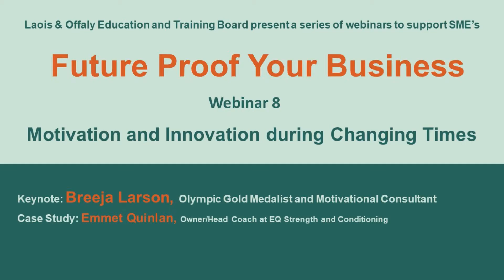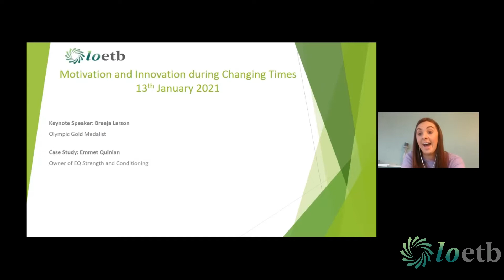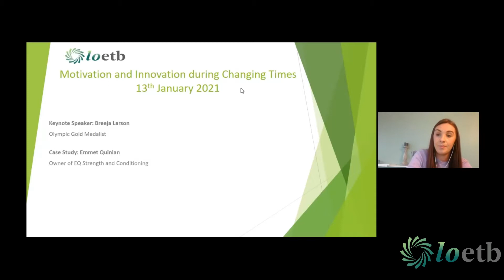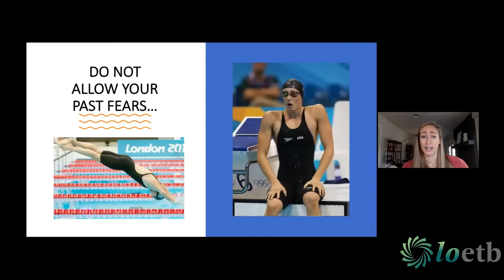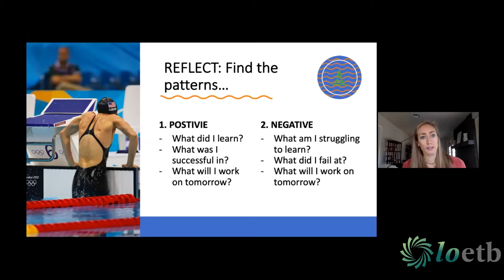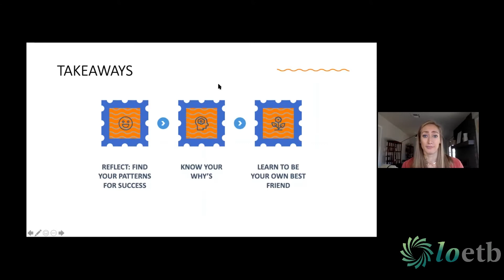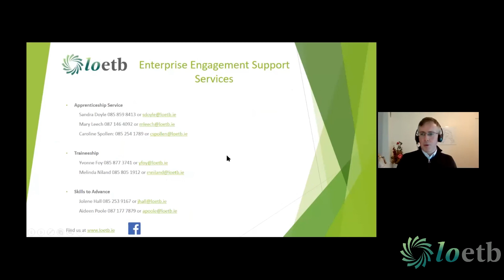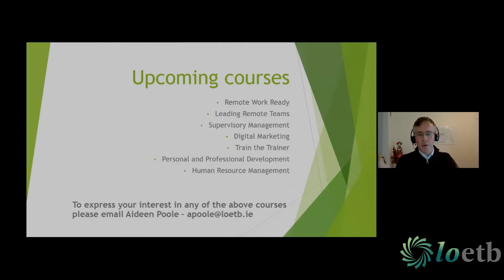Motivation and Innovation during Changing Times Webinar with Breeja Larson and Emmet Quinlan @ LOETB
Our third webinar in the second series was titled 'Motivation and Innovation during Changing Times'. it was keynoted by Breeja Larson, Olympic Gold Medalist. Supported by a case study by Emmet Quinlan, Founder and Head Coach of EQ Strength and Conditioning.

Breeja Larson - Olympic Gold Medalist
Breeja is an American competition swimmer who specializes in the breaststroke and is an Olympic gold medalist. She earned a gold medal in the 4×100-meter medley relay at the 2012 Summer Olympics. Born and raised in Mesa, Arizona, USA. Attended Texas A&M University earning her Bachelor’s in psychology and Masters in Sports Management

Achievements
2012 Olympic Gold Medalist
2013 World Champion
3x NCAA Champion
9x American Record Holder

Case Study: Emmet Quinlan of EQ Strength and Conditioning
Emmet Quinlan from Borris-in-Ossory, Co. Laois, is the owner of EQ Strength & Conditioning, an award-winning private training facility in Roscrea, Co. Tipperary. Emmet holds a first-class honours degree in Sports Strength and Conditioning, graduating in 2017 from LIT Thurles.